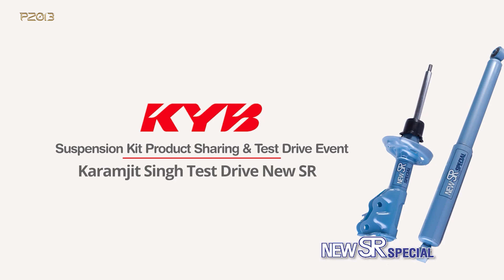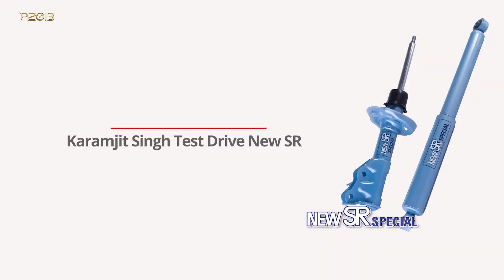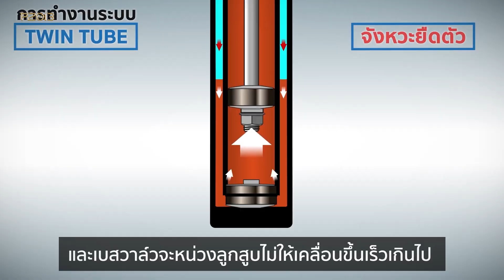KYB NEW SR Special สายจบสำหรับสายพ่อบ้าน ที่ต้องการให้ครอบครัวนั่งสบาย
ร้านมี2 สาขา (เปิดทุกวัน)

(เปิดให้บริการ จันทร์-เสาร์ 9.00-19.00 // อาทิตย์ 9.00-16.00 ทั้ง2สาขา)

ช่องYoutube :

 / p2013

ช่องYoutube :

 / p2013